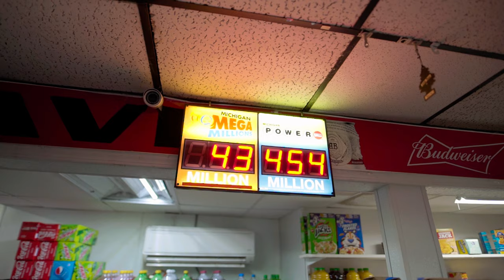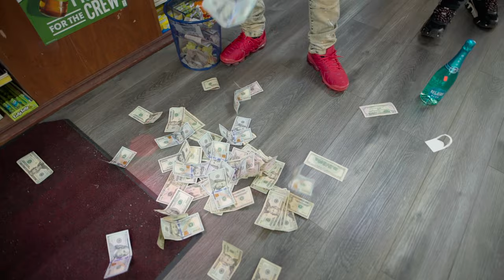SBB Red x Sweeper x MPR Cain | "Back To Back" [4k Music Video]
Shot and Edited BNN Films